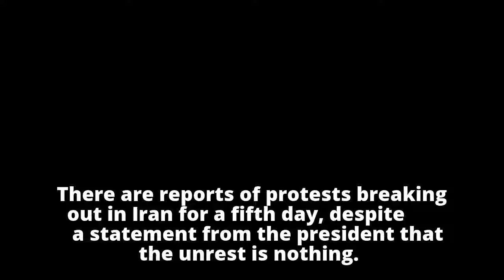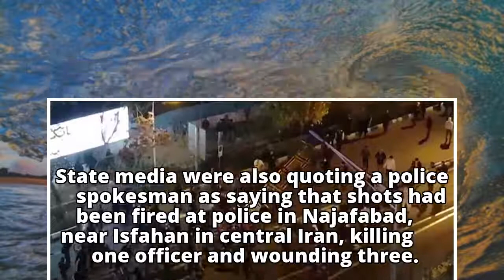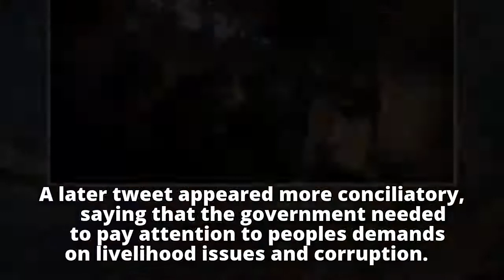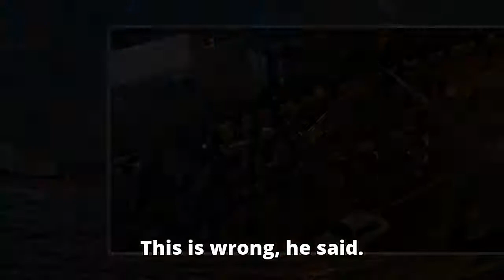Iran unrest: New protests as Rouhani plays down violence